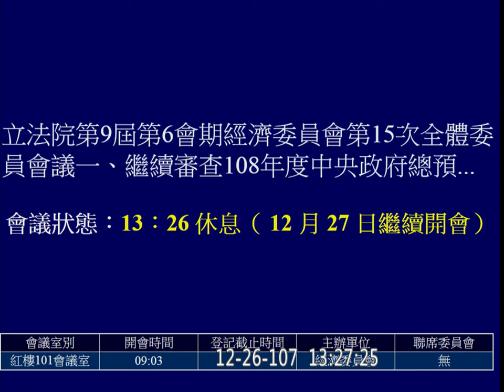2018 12 26 總預算 台電 國發基金 離島建設基金 花東基金 經濟 f-11970 【立法院演哪齣？】